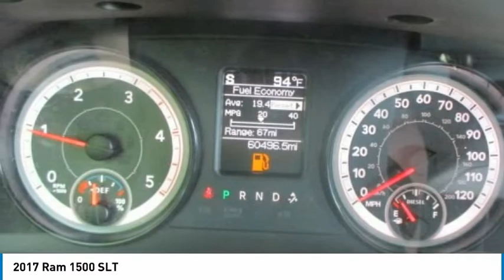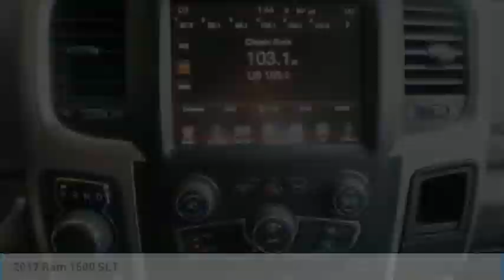2017 Ram 1500 P21151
2017 Ram 1500 SLT

2093 S Van Dyke Rd

*U Connect.brbrbrClean CARFAX. 19/27 City/Highway MPG 2017 Ram 1500 SLT Luxury Brown Pearlcoat 4WD 8-Speed Automatic EcoDiesel 3.0L V6